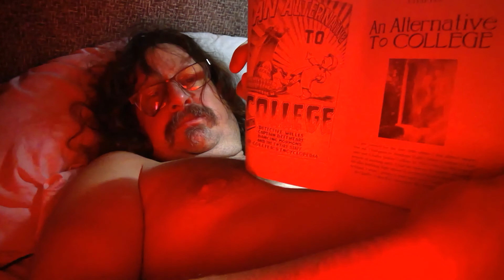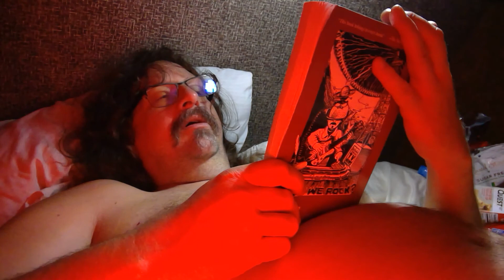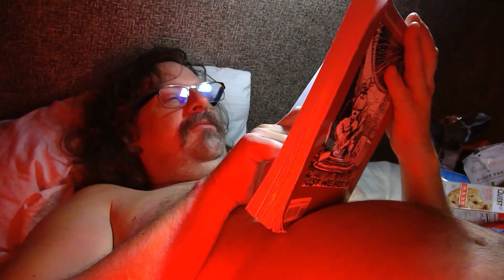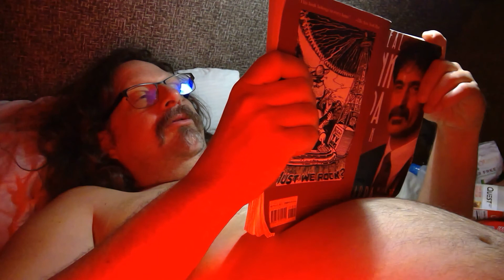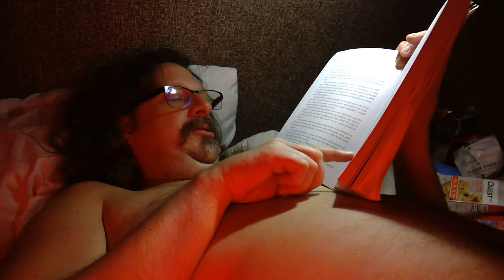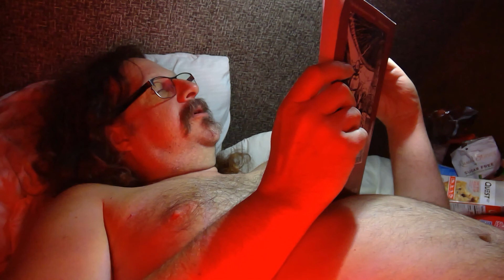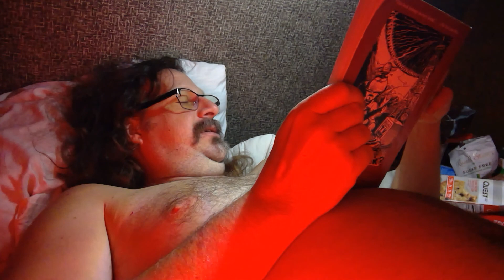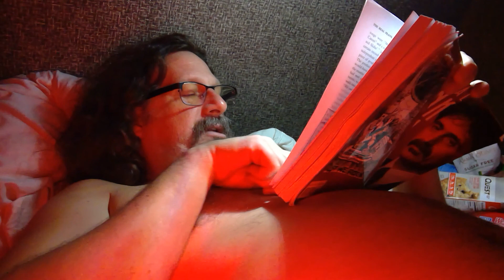the real Frank Zappa book pt 4 (chapter 3)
chapter 3

I am a horrible reader, but at least I got to read naked to make up for my lack of skill while you drool over my dadbod

I also read this as if it's my own life

I was also pretty baked and in an extremely bad mood so this "therapy" of mine is a sort of Bible reading session as part of my ongoing scams as Fake Zappa

I'd appreciate it if someone important sues me for this because I get lonely and am unashamed at my desperation for attention

this book is a comfort and joy to me during trials and tribulations and hopefully other freaks like myself will be blessed by these sacred texts

happy 80th birthday Mr. Zappa